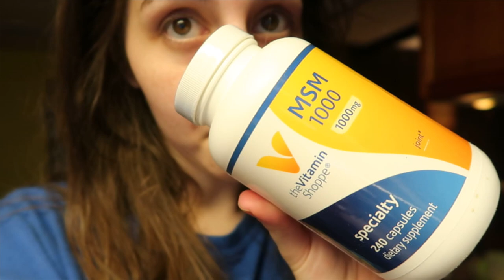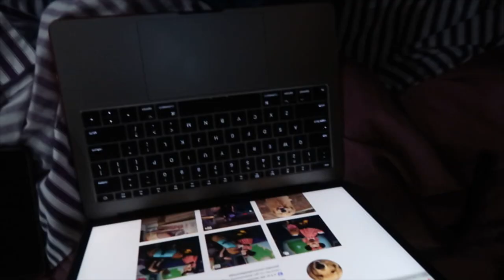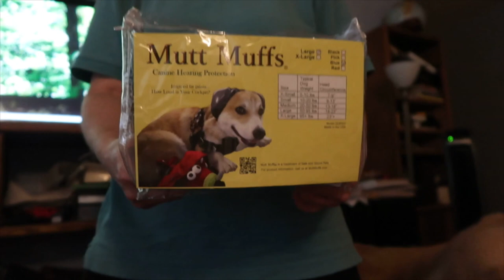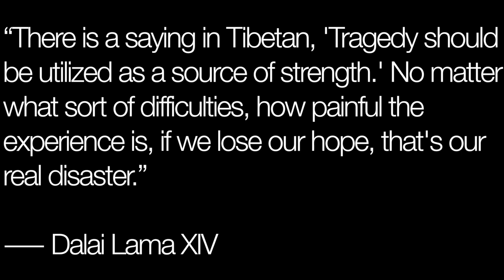healthy Valentine's Day victories + (tw Parkland reaction)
The primary purpose of these videos is to keep my friends, family, and followers updated along my chronic illness journey (and it's pretty fun). The secondary purpose is to bring awareness to the millions of people missing from their lives due to the debilitating symptoms of CFSME, Lyme, and coinfections.